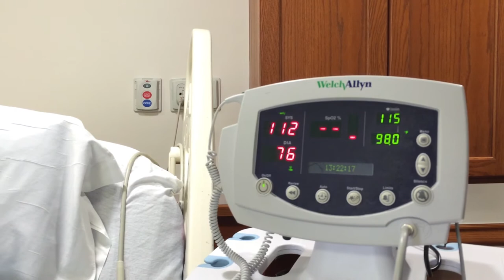Your Donations to Give Local Midland 2018 Help Mothers and Infants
Giving opens at midnight, Tuesday, May 1, and concludes at 11:59 p.m. on Tuesday, May 1.